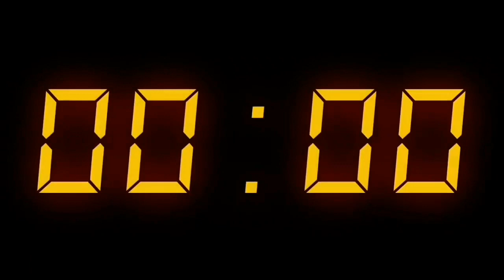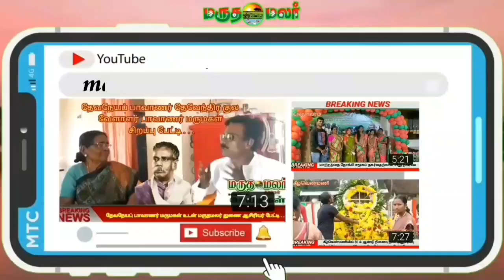கீழ்வெண்மணி தியாகிகளுக்கு வளரும் தமிழகம் கட்சி மலர்வளையம் வைத்து அஞ்சலி